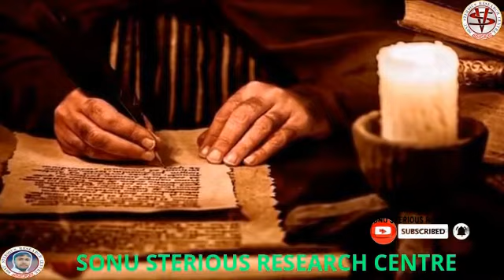महाभारत_लिखने_के_बाद_दुखी_क्यों_थे_वेदव्यास_Why_was_Ved_Vyas_sad_after_writing_Mahabharata#SSRC_SONU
SONUSTERIOUSRESEARCHCENTRE एक ही कुल के कौरवों और पांडवों के बीच सिंहासन को लेकर मतभेद शुरु हो जाता है और युद्ध की आशंका नजर आती है। इसके बाद, भगवान श्री कृष्ण स्थिति को अपने हाथ में लेते हैं